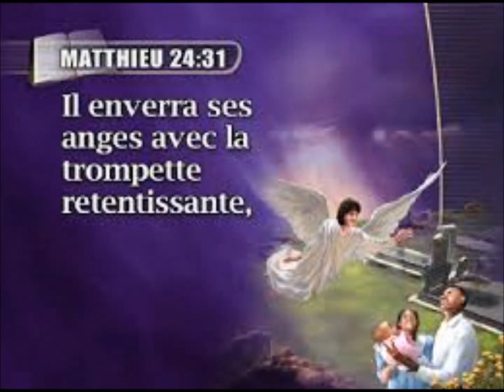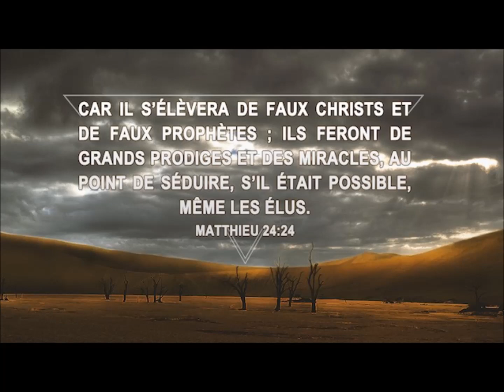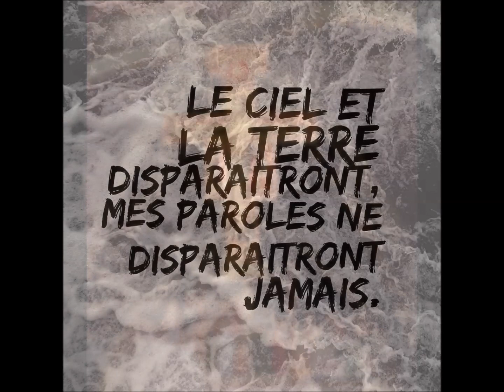La fin des temps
Commentaire de Colossiens 1, 9 à 14 et Matthieu 24, 15 à 35 par le diacre Marc Guichard
Comment comprendre le discours de Jésus sur la fin des temps ?